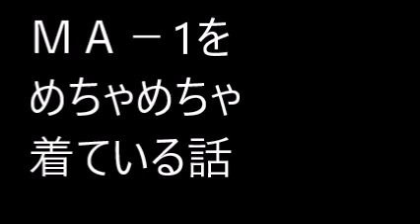ＭＡ－1をめちゃめちゃ着ている話